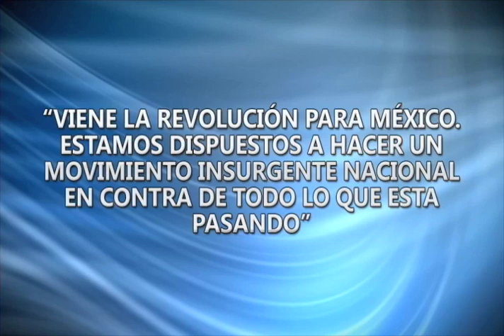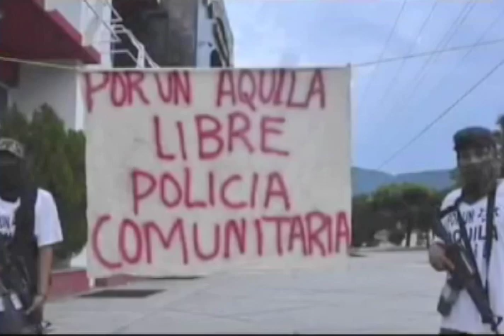La Revolución de las Autodefensas Pt. 1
Horas antes de la visita de Enrique Peña Nieto a Michoacán, el líder de los comunitarios había hecho un anuncio mucho más preocupante, su intención es que las fuerzas de auto defensas se expandan por todo México listas para una nueva revolución.